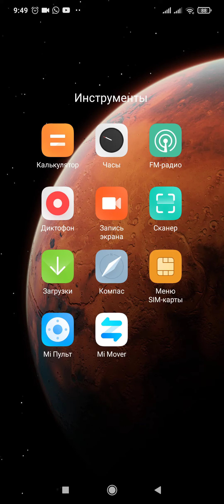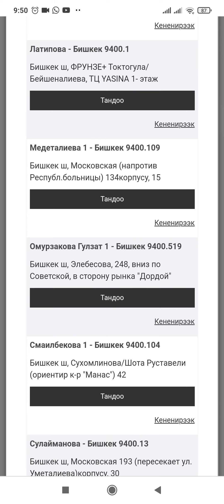Кантип точка доставканы өзгөртөм?